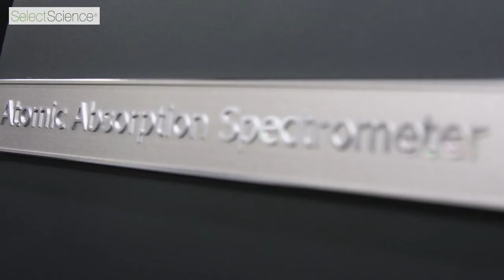TRACE Atomic Absorption Spectrometer- User Interview with Select Science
Dr. Roger Ng from Oerlikon Metco Inc. discusses his experience using Aurora Biomed's TRACE Atomic Absorption Spectrometer in an interview with Select Science.